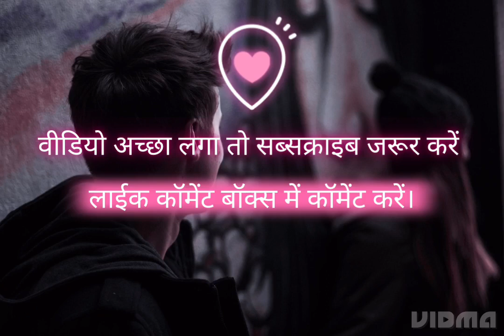Tum_to_thehre_Pardesi sath_kya_nibhaoge_song_Bollywood_song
Tum_to_thehre_Pardesi_sath_kya_nibhaoge_song_Bollywood_songs_sad_free_songs_love sardar jee.

panjabisong heartbroken
 bollywoodsongs    new heart  bollywoodsongs remix  bollywoodsongs heartbroken ll broken song ll DJ remix llbollywood songs ll heart llbollywoodsongs bollywoodsongs heartbroken Sonusonusood video songsrambilash sardarsonu soodsonu sood sonsonu sood net worthrelaxing music sleepsleep musicmeditation musicRelaxing musicnier automatalove songsBeautiful songhindi sad songshindi sad songs new